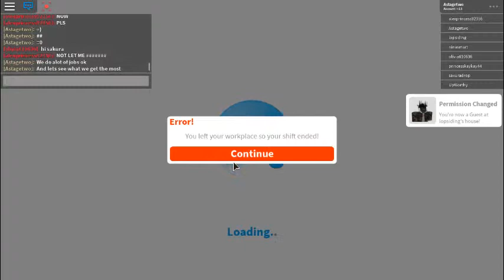Roblox Bloxburg Money Hack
Sorry if graphics are bad it's still my second video and my third will be my introduction.